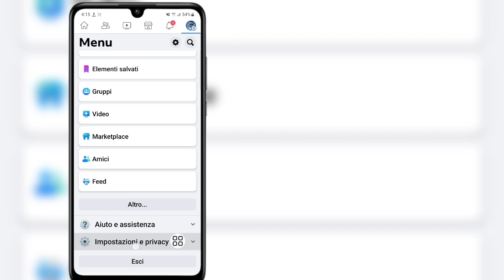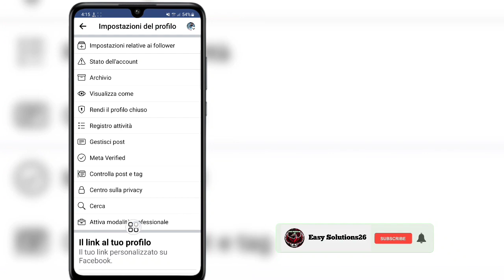Come correggere la modalità professionale di Facebook andata|Come ottenere la modalità professionale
Come correggere la modalità professionale di Facebook andata |  Come ottenere la modalità professionale su Facebook

 In questo video ti mostrerò
 Come correggere la modalità professionale di Facebook è andata |  Torna alla modalità professionale di Facebook

 Continua a guardare il video fino alla fine